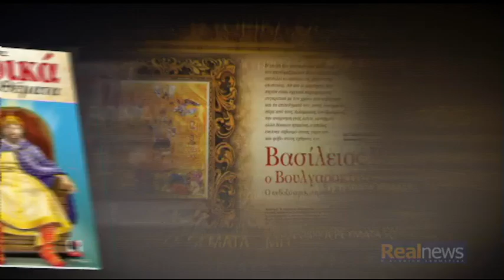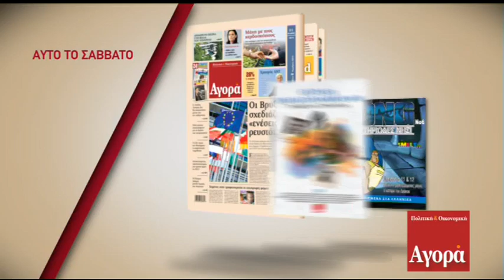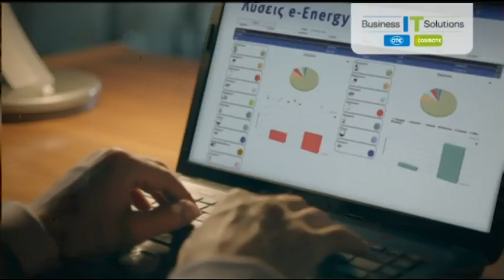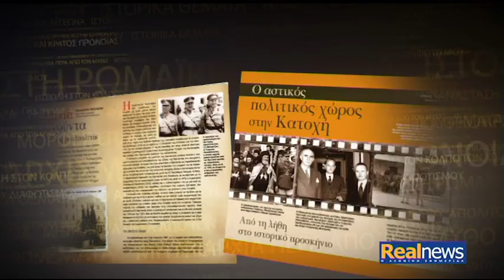Ο Άδωνις Γεωργιάδης «στον ενικό» με τον Νίκο Χατζηνικολάου - Β΄μέρος